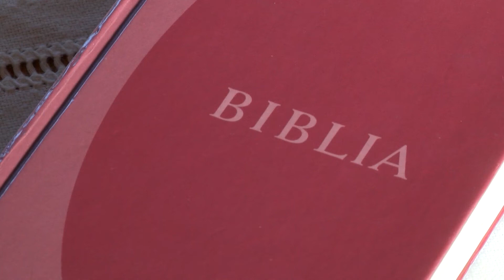Katolikus szentmise Hévízen, a Szentlélek templomban (2021.05.09.)